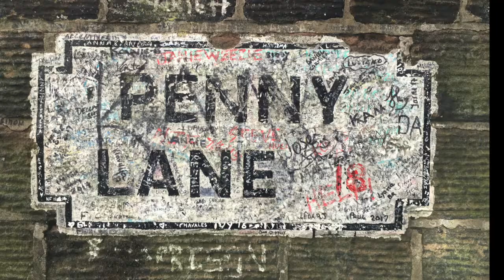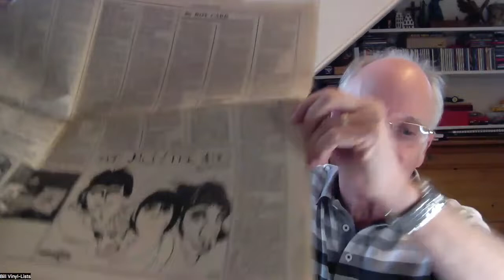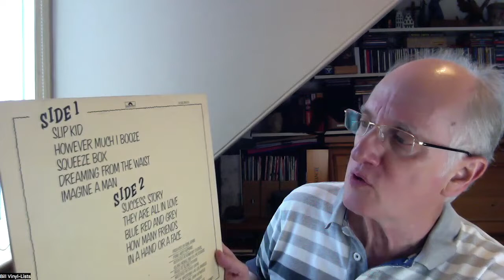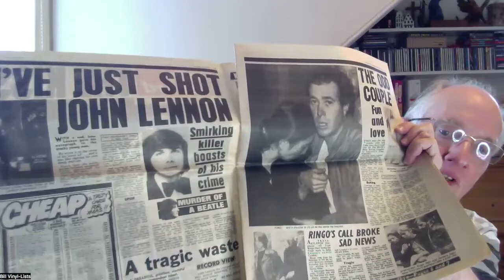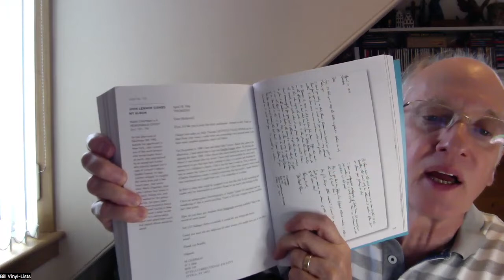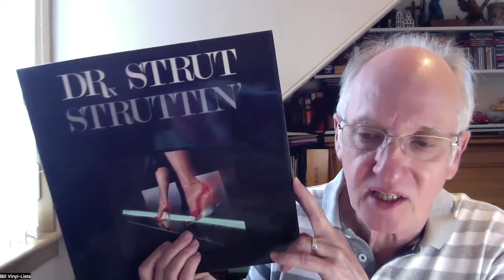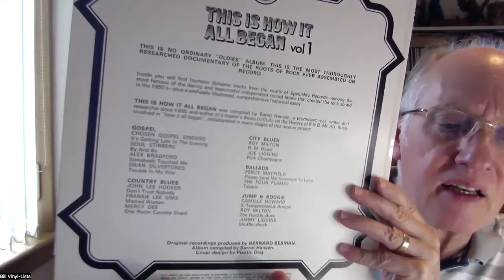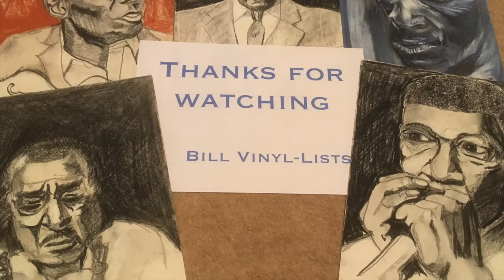VC Random Records & Music Ephemera #7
In this video Bill Vinyl-Lists shows some music papers , a Who Record and photos of a hall where the Silver Beetles played in Keith, Scotland.